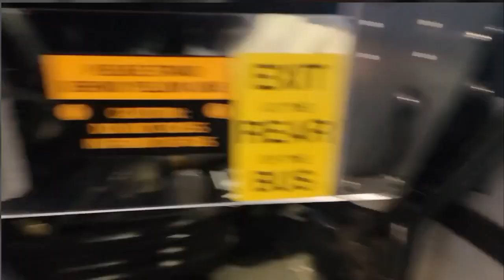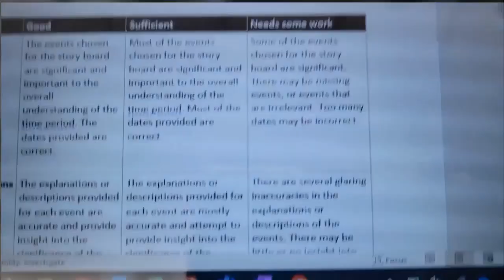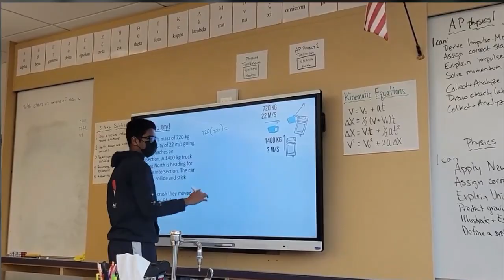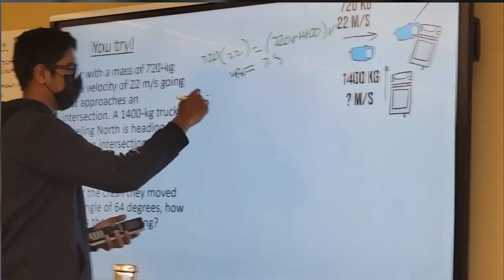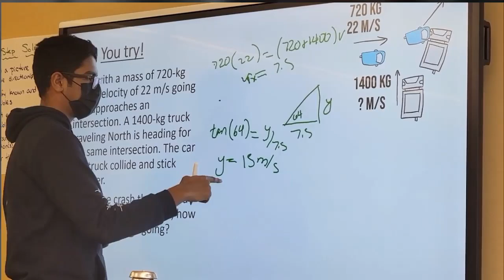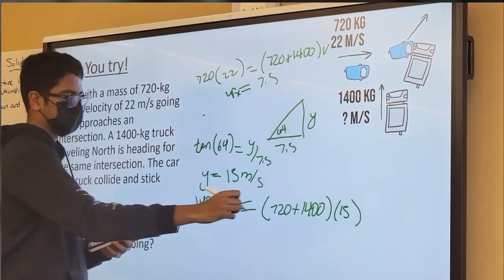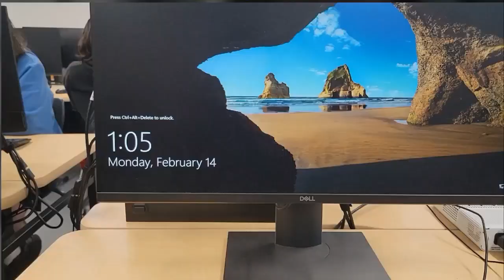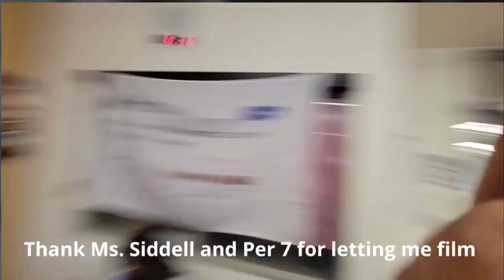School Vlog featuring the LW Squad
Here is a typical day in my life at school. Shoutout Andy for the Thumbnail and 1 like = 1 prayer for LEON!

Add some questions you want to know about me and I will do a Q&A later.